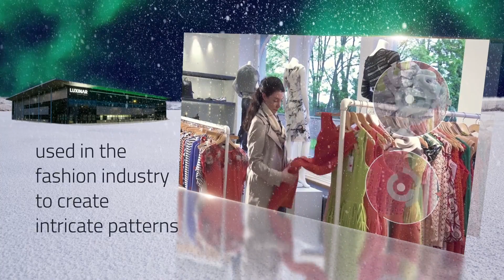Cutting-edge fashion for Christmas from Luxinar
Laser cutting has helped to streamline garment production across the industry in recent years. Cutting room processes can now be fully automated, with the speed and efficiency of laser cutting minimising both downtime and fabric waste. Laser processing is flexible and effortlessly creates and modifies designs to keep up with rapidly changing fashions. One-off, customised and made-to-measure garments have become much easier and more cost-effective to produce using laser technology, men’s suits being a prime example of this. The client’s measurements go to a production facility, where a CAD system designs the pattern, and a laser cuts out the fabric. The finished suit is delivered to the client within weeks at a fraction of the cost of a traditionally tailored garment. Buttons used in clothing often have decorative or functional logos, patterns or manufacturer’s details, and these can be laser marked. CO2 laser marking systems such as MULTISCAN® represent an inkless method of applying this data on stationary or moving objects.